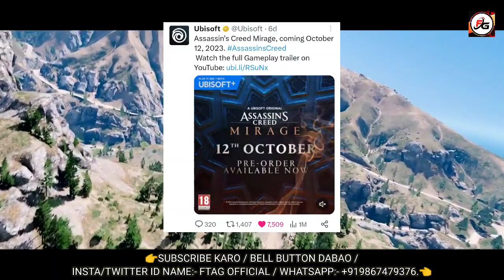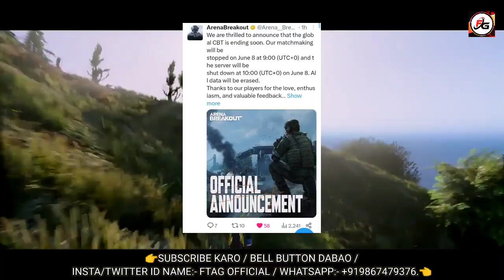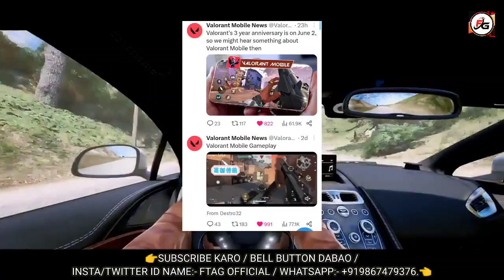GTA Trilogy Mobile Release 2023, GTA 4 Release Date on Android, Gangstar New York Mobile Release🔥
About Video:-,
In Today's Video, I'm Showing You Guys About GTA Trilogy Mobile Release 2023, GTA 4 Release Date on Android, Gangstar New York Mobile Release🔥

👇Video Details👇

In This Video You Will See GTA Trilogy Mobile Release, GTA 4 Release Date on Android, Gangstar New York Mobile Release Date & Many More Gaming Latest News🔥

As We Are Waiting for This All Games From a long Time & Now it is Coming for PC & Mobile Devices in Upcoming Months🔥

GTA Trilogy Mobile Will Release for Mobile Devices in 2023 to 2026 (But The Actual Release Date Not Confirmed Yet By Take Two Interactive & Rockstar Games😱

GTA Trilogy Mobile Release Date Full Information You Can see & You Can Know Everything About GTA Trilogy Mobile in This Video🔥

GTA 4 Mobile by Rockstar Games Release Date Not Confirm Yet But Take Two Interactive Zynga Announced That They Will Release These Games for Mobile As Soon As Possible🔥

GTA 4 Mobile Will Come in 2027 or After More Years🔥Mostly in 2027 or More😑.

Also Take Two Interactive Revealed Financial Report Image & On That Image We Can See 18 Upcoming Games by Take Two Interactive for Mobile Devices Which Means Hopefully GTA 4 Mobile Will Also There🔥or May Be GTA 4 Never Comes for Mobile

Take Two Interactive New Q4 2023 Earnings Call Event is Now Finally Done on 18th May 2023 & on That Event The Upcoming Games We Can See for Both PC, Consoles & Mobile Devices🔥

Gangstar New York Mobile Release Date Latest News Available in This Video, You Can See When Gangstar New York Mobile Will Release For Android🔥

Gangstar New York Mobile Now Mostly Comes in 2024 / 2025, Gameloft First Release Gangstar New York Game for PC & Then Mobile OK🔥

Rainbow Six Mobile New Beta is Coming on 6th June, 2023 by Ubisoft Mobile, Complete Details See in This Video🔥

Division Resurgence Mobile is Also COMING by Ubisoft for Mobile in JUNE / JULY🥳

Valorant Mobile Latest News is Finally Available in This Video, You Can See Now That When Valorant Mobile is Coming by Riot Games🔥

GTA 6 Official Release Date Latest News Also Available Here🤩

👇I Covered This Games News in Video👇

GTA Trilogy Mobile
GTA 4 Mobile
Gangstar New York Mobile
GTA 6 Release Date
Rainbow Six Mobile
The Division Resurgence Mobile
Gameloft Games
Rockstar Games
BGMI
Valorant Mobile

All GTA Trilogy Mobile, GTA 4 Mobile, Gangstar New York Mobile Release Date & Many More Gaming News Available in This Video🔥

So Watch This Full Video & Know More Games News in This Video OK🔥

So Plz,

Topic Covered:-,
1:- GTA Trilogy Mobile Release Date
2:- GTA Trilogy Android Release Date
3:- GTA 4 Mobile Release Date
4:- GTA 4 Mobile Me Kab Aayega
5:- GTA 4 Android Me Kab Aayega
6:- Gangstar New York Mobile Release Date
7:- Gangstar New York Release Date on Android
8:- GTA Trilogy Mobile Take Two Interactive
9:- GTA Trilogy Mobile Release Date 2023
10:- GTA Trilogy Android Release Date 2023
11:- GTA 6 Release Date
12:- GTA 6 Leaks
13:- Rainbow Six Mobile Beta Release
14:- Gangstar New York
15:- Upcoming Games 2023